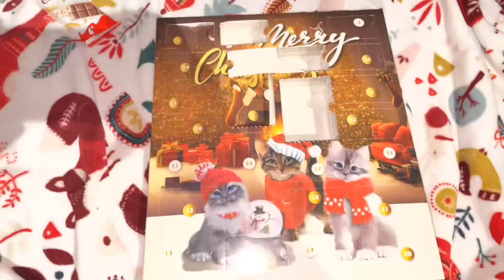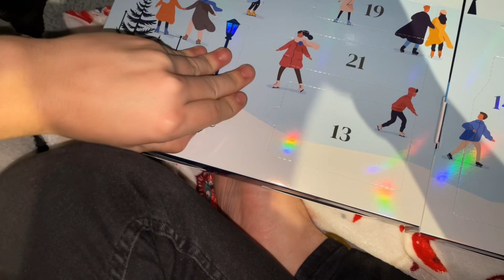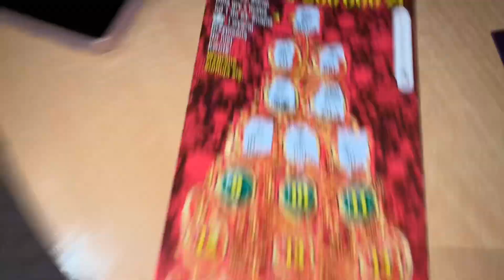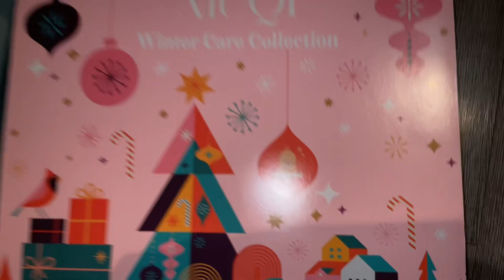❄️VLOGMAS 8❄️ URODZINY🎂‼️